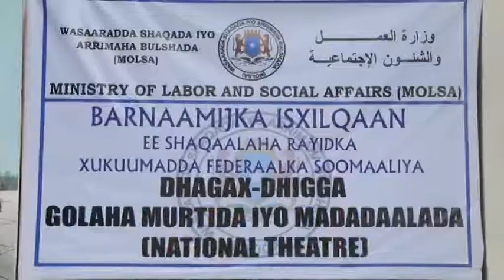Madaxweynaha JFS Madaxamed C llaahi Farmaajo Ayaa Dhagax Dhigay Tiyaaterka Qaranka Soomaaliyee